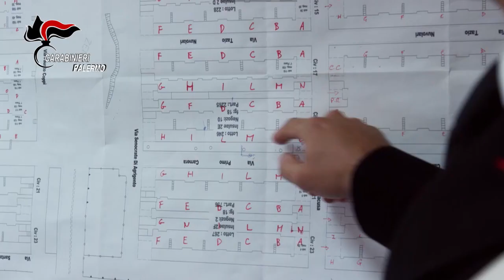SPACCIO ZEN Eseguite 17 misure cautelari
Eseguite 17 misure cautelari allo Zen 2 per spaccio di sostanze stupefacenti, rapina aggravata, detenzione illegale di arma clandestina e munizioni, ricettazione e furto aggravato